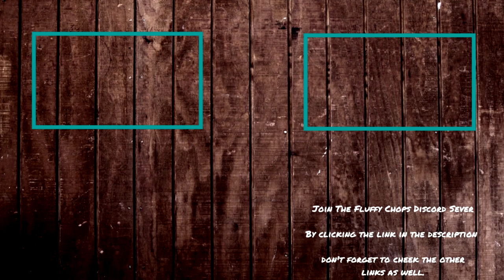Outlast 2 Part 5 (Tentacles?)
Wow the game is really starting to scare me now.